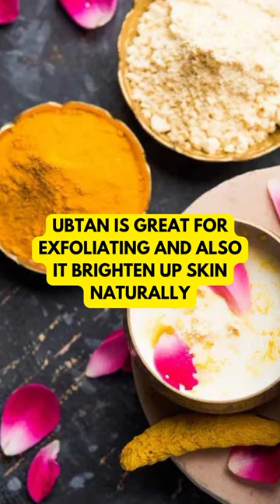BRIDAL SKINCARE MUST HAVES ⭕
BRIDAL SKINCARE MUST HAVE SKINCARE PRODUCTS AND SKINCARE INGREDIENTS